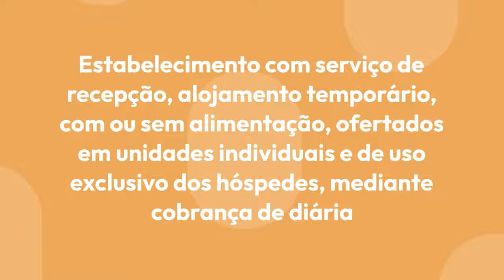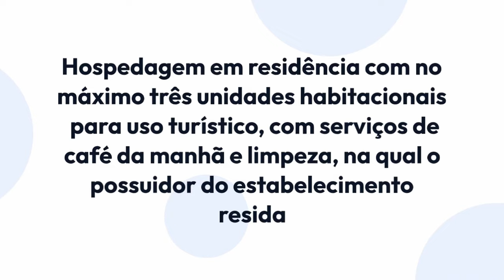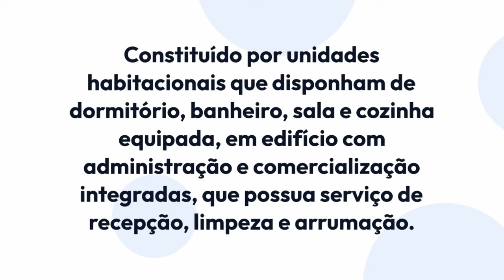Qual a diferença entre Pousada, Hotel e Resort?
Você já se perguntou qual é a diferença entre um hotel, resort ou uma pousada? Essa é uma questão que gera muitas dúvidas nos turistas. Há quem ache que pousada tem uma estrutura inferior ao hotel, mas hoje em dia já existem pousadas muito maiores que vários hotéis.

Existem também hotéis com uma estrutura “maior” que um resort. Por essas indefinições são geradas tantas dúvida. Nesse post esclareceremos o que realmente define um lugar como pousada, hotel ou resort. Se você também quer saber mais sobre os hostels, aqueles irmãos descolados dos hotéis visite nosso blog